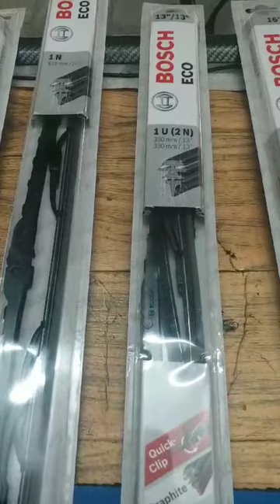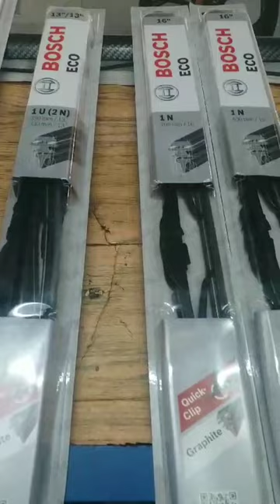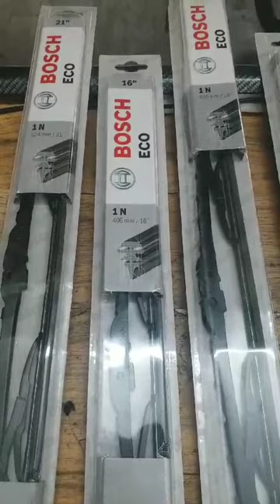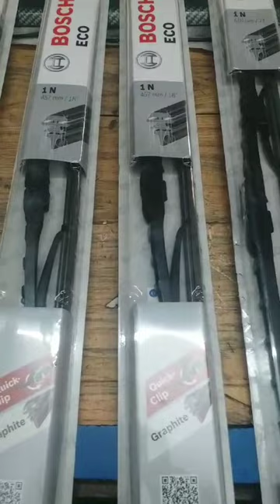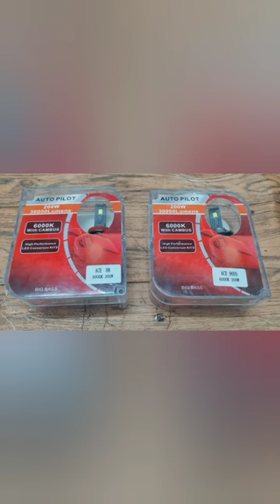Car wiper blades|rupali ultimate vlog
Car wiper blades available at sai automotive shop 👍

car automotive car sold#cars spair parts#car sold#rupali Ultimate vlogs|carssold#carsmodify carrepair carshow carsdaily carsafety carsmodifycar# automotive car sold#cars spair parts#car sold#rupali Ultimate vlogs#carwiper

Sai automotive, Madhuban bulding,shop no 29,lodha  heaven,nilje station, palava city, dombivali east, maharashtra 421204